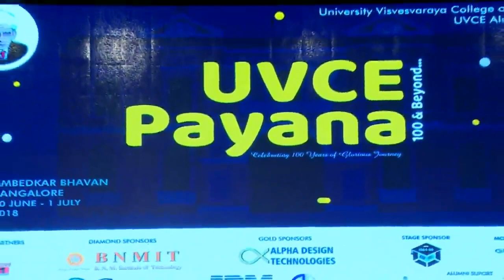Conclusion & Photo Session at UVCE - UVCE Payana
Last video of the Centenary event - UVCE Payana, concluding remarks, along with the Photo session at the college campus. The photos will be shared too (Decade-wise) in all the places. But the video is for the happy memories